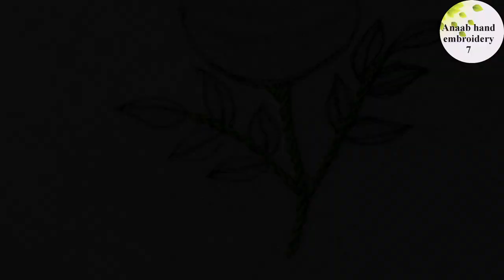3D hand embroidery flower design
This video about: .by Anaab Hand Embroidery 7.

Fabrics:      Voile.
Thread:       DMC (solid color) .
Needle:        7no.
Frame:         Wooden.
Frame size:  8inch.

Hand Embroidery is the art of decorative stitching on fabric with needle and thread. There are many types of floss, yarn and fibers to stitch with, as well as a plethora of stitches to use. Hand Embroidery adds a decorative element to quilts, garments and accessories.